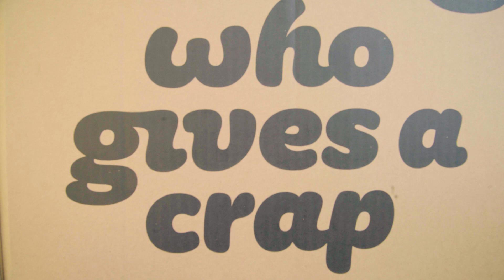Impact Update 2019 - Simon’s Thanks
Our CEO, Simon, thanks our incredible community of wipers that helped us get to a new donation milestone.